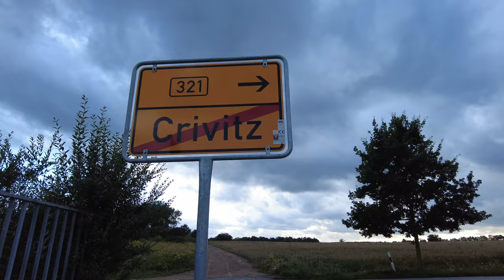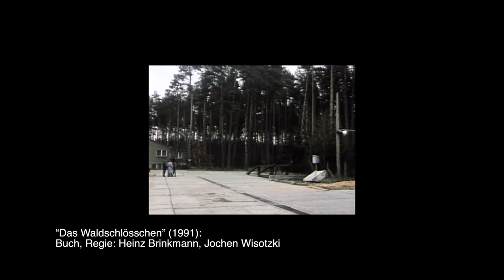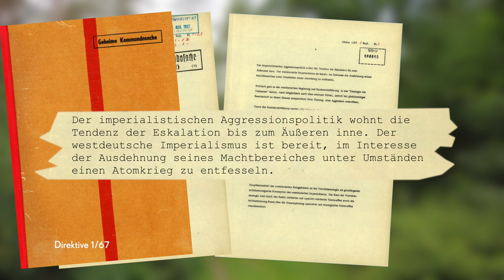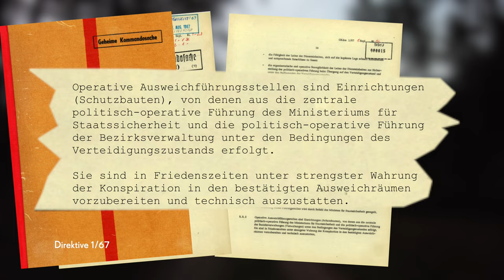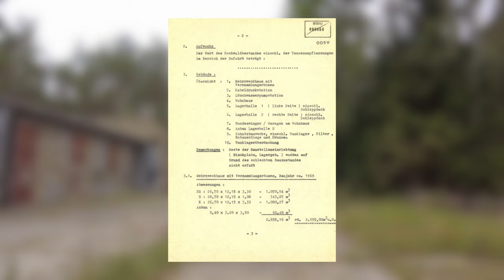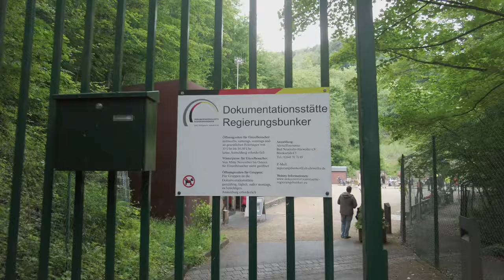Der Bunker von Crivitz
In den Wäldern nahe der Stadt Crivitz ließ das Ministerium für Staatssicherheit der DDR in den Siebzigern einen Bunker graben. Warum es dies für nötig hielt und wie die Existenz des geheimen Bunkers aufflog, ist das Thema dieses Videos.

Ausschnitte aus: "Das Waldschlösschen" (1991): Buch, Regie: Heinz Brinkmann, Jochen Wisotzki; Kamera: Christian Lehmann; Schnitt: Bärbel Lehmann; Produktion: Rainer Ackermann

Danke für viel Feedback und Ideen: Jakob, Fabi, Malte, Hannes

* [3] "Das Waldschlösschen" (1991): Buch, Regie: Heinz Brinkmann, Jochen Wisotzki; Kamera: Christian Lehmann; Schnitt: Bärbel Lehmann; Produktion: Rainer Ackermann
* [10] Sandra Pingel-Schliemann und hendrik Lietmann: "Spurensuche - Orte der friedlichen Revolution in Mecklenburg-Vorpommern" (Schwerin, 2019). Hrsg "Landeszentrale für politische Bildung Mecklenburg-Vorpommern"

CHAPTERS
00:00 Hallo aus Crivitz
00:52 Vorspann
01:09 Direktive 1/67
03:14 Der Bunker von Crivitz
05:06 Die friedliche Revolution
07:04 Fischregen

A 3rd Wednesday Production